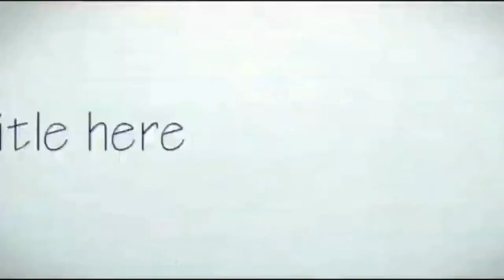Electric Eel II Deadliest Animals II Bengali Video II Bangla Video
this bengali video or bangla video is a scientific video.in this bengali facts video or bangla facts video is all about electric eel.facts about electric eel are based on zoological datas.so here you can get some or more scientific facts and amazing facts about electric eel.therefore,you can say that in one line : facts in bengali.i am trying to make animal facts/plant facts into very interesting facts.
This video comprises some interesting facts about electric eel.electric eel can generate electricity in their body.they are typically found in south america.so they are south american electric fish.they are also considered as amazon river monsters.in zoology electric eel is classified under electrophorus genus.the scientific name of this peculiar fish is electrophorus electricus.here you can see some exclusive electric eel video.electric eel animal is not a true eel it is a knife fish.electric eel can build electric fence around them by producing high voltage electricity.this electric eel video consists electric eel facts like electric eel attack and electric eel shock.there are three famous electric eel species.electric eel spelling often mistaken by electric ell.